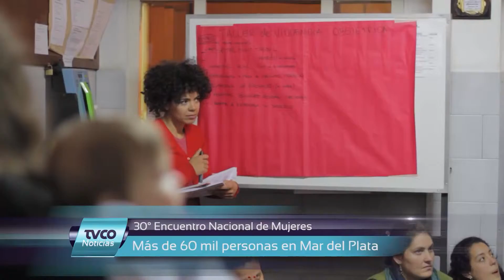TVCO Noticias. Jueves 15 de octubre. Bloque 1